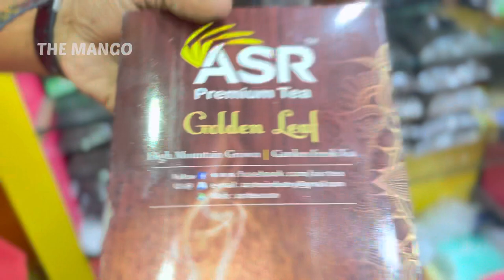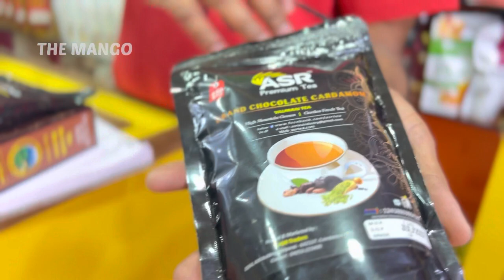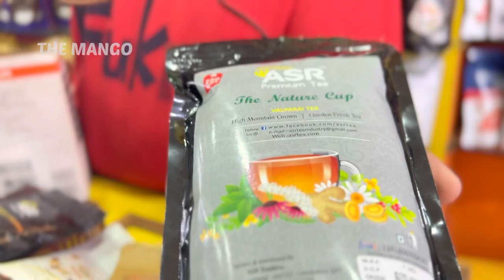Best place to buy Tea and Honey in Valparai 🐝☕️ | Ten different types of honey? 🤯 | Gowri Abimanue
Address: 10/64, ASR Building,Vazhaithottam,
Valparai – 642127.
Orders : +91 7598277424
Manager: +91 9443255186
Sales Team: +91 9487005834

We are basically from Pollachi town, Coimbatore district, Tamilnadu state. The name of our channel is a combination of our two names: Abimanue and Gowri - MANGO. MAN from Abimanue and GO from Gowri. Let us know if u want us to review any special shop / mess and we will make sure that we try and give you the information about it.
Our channel The Mango always strives to give quality content and would to improve on certain aspects as per viewers and our subscribers request. We give reviews based on our own opinion and it’s purely not to damage/defame any kind of outlets. Same way, we don’t boost up any outlet for our own profit. We are lifestyle bloggers, and we review food where we often go and enjoy food/boutique or any kind of business for that matter.

ASR Tea
ASR Tea Is One of The Timeless Drinks- Consisting Of Finely Plucked Orthodox Leaf Tea From The Highest Gardens Of Valparai, ASR Tea Invites You To Discover The Champagne Od Teas- One Of The India's Most Treasured Beverage Exports To The World. ASR Tea Ensures You an Artisan Cup Of 100% Pure Tea, With Its Distinctive Long Tea Leaves and The Carefully Preserved Arima Of Delicate Floral And Fruit Undertones. Perfect For Any Season, This Beverage Enraptures You with The Flavour Of Misty Valparai Mountains And Gardens Flush With Muscated Grapes And Fresh Summer Roses. Normally Savoured as A Black Tea with Lemon Or Honey To Add Flavour, You Can Even Ass A Dash Of Milk And Sugar To Suit Your Taste. So Go Ahead, Awaken Your Senses and Treat Them to A Connoisseur’s Choice Of Tea As You Discover The Magic Of Valparai.
The great taste of high-quality tea leaves we put in our blends.

AQUA-WHITE Honey - ₹1,450.00 ₹1,200.00
Creamy White Honey-Mustard Honey -  ₹870.00
Curcumin-Honey/Detox Honey - ₹1,999.00
Desert-Acacia-Honey - ₹1,150.00
Kani Tribal Honey -  ₹710.00
Moringa-Oleifera-Honey - ₹999.00
Multi-Floral-Honey - ₹710.00
NEEM-HONEY - ₹1,020.00
Rainforest-Wild Raw-Honey (Un-Processed) - ₹1,250.00
Wild-Berry-Honey - ₹800.00

Valparai is a hill station in the south Indian state of Tamil Nadu. Nallamudi Viewpoint has vistas of the Anamalai Hills in the Western Ghats, and surrounding tea estates. To the northwest, in Kerala, Parambikulam Tiger Reserve is a forested area, with teak plantations and trails, sheltering tigers and Indian elephants. Northeast of town, the Anamalai Tiger Reserve is home to tigers, panthers, elephants and macaques
Valparai is a hill station in the Coimbatore District of Tamil Nadu. It is 104 km from Coimbatore and 64 km from Pollachi, 110 km from Ernakulam (Cochin) via Athirapalli, Vazhachal, Malakkarapa. There is a Kerala-Tamilnadu Border checkpost near Uppar Sholayar Dam.
A relatively pollution-free place Valparai is located 3,500 feet above sea level on the Anamalai mountain range. Valparai is not just a small town. It stands majestically with Green Spread Mountains and forest all around. Valparai shares its boundaries with Anamalai Tiger Reserve, Parambikulam Tiger Reserve, Eravikulam National Park and Vazhachal forest division. People are approachable and very friendly. This is a one of the places that you shouldn't miss in your life.

The unique grass forests, Grass Hills, is also located near Valparai. The hill sports tall grass and houses elephants, wild pig, leopards and other wild animals. In addition one can drive around the mountain tea estates enjoying the pleasant climate and forget the once dense forest that have paved the way for tea bushes.
The 64-km drive from Pollachi to Valparai is itself an exotic experience. En route is the Indira Gandhi Wildlife Sanctuary where lion-tailed macaque, the Nilgiri and the common langur, Malabar giant squirrel, elephant, gaur, spotted deer, sambar, barking deer and wild boar reside. From Valparai you can visit the Sholaiyar and Nirar dams. Tunnels bored into the mountains and canals to harness the water from Parambikulam, Aliyar, Nirar, Sholaiyar Dam, and several tourist spots.
The Mango
Love
Life
Live